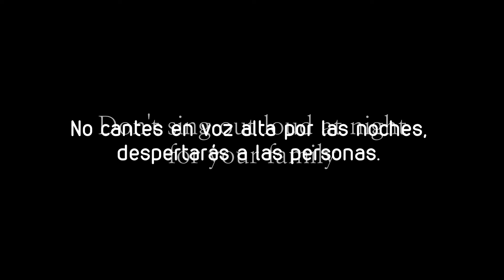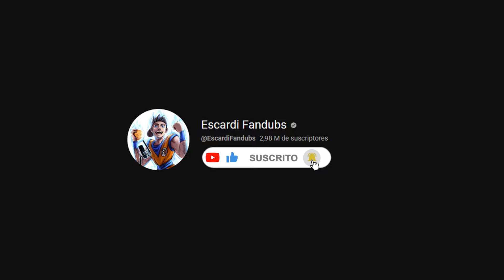Into the Unknown Frozen [ Fandub Español ]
Fandub Español Into the Unknown Frozen